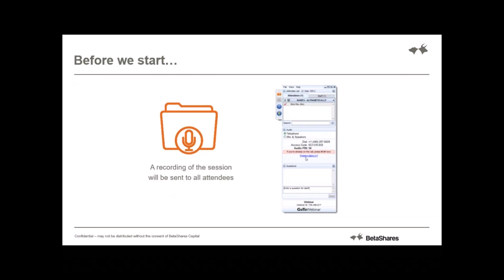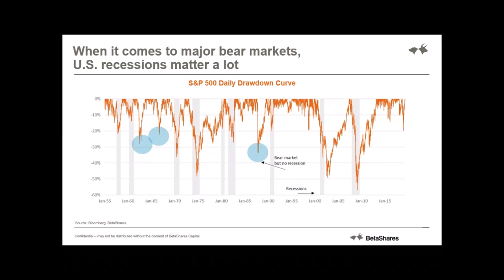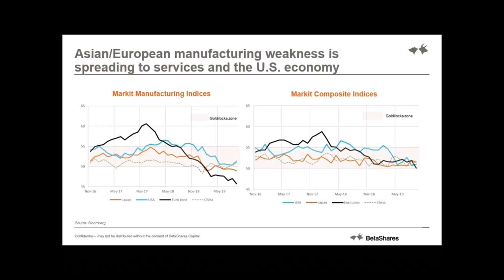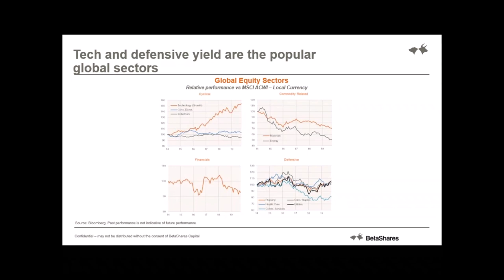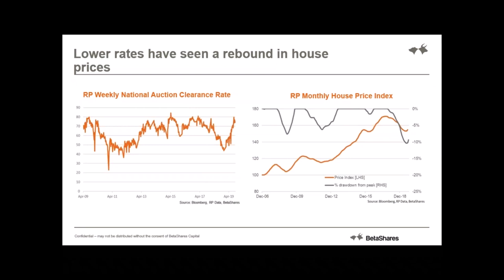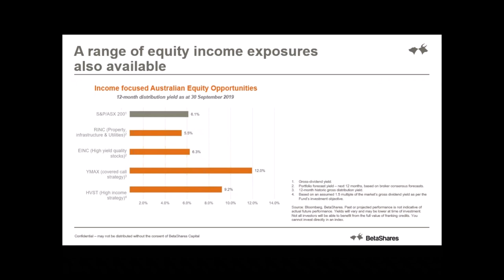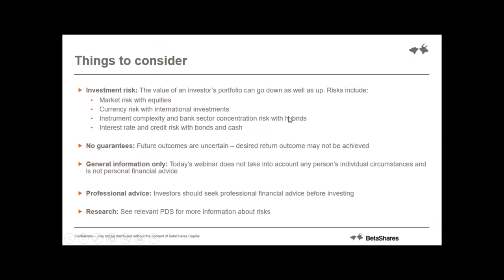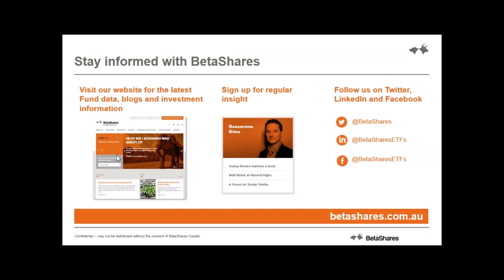[Webinar] Quarterly Economic Update Webinar: Climbing the wall of worry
BetaShares Chief Economist, David Bassanese, presents his quarterly market update amid growing economic and political global risks.

The webinar covers:

- Who’s winning the global trade war? What remains the most likely outcome?
- What do concerns in the U.K., Hong Kong and Italy mean for investors?
- What’s holding back the Australian economy? Can it improve sometime soon?
- Where are today’s promising global investment opportunities appearing?